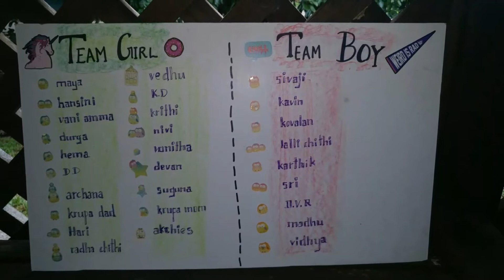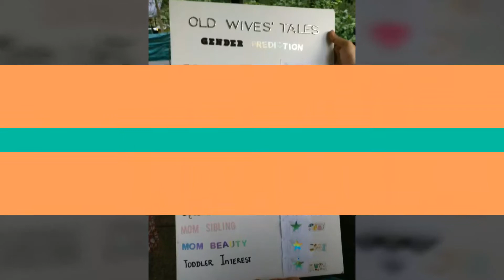Gender Reveal Party